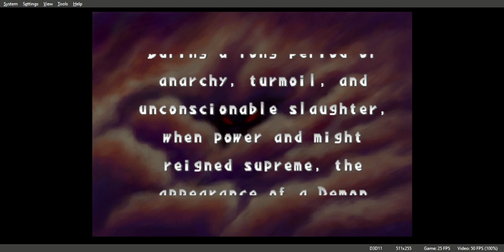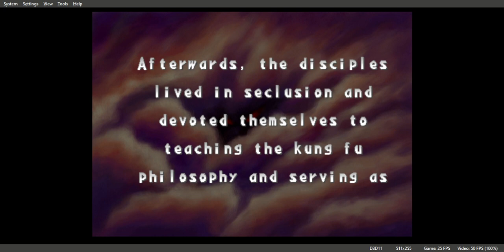Shaolin Gameplay Walktrough PS1